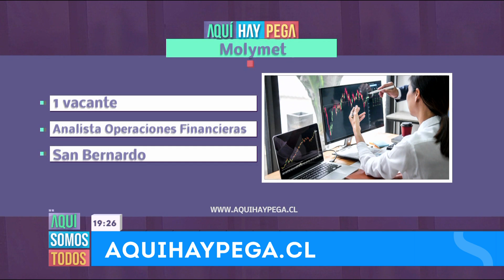Aquí hay pega | Capítulo 97 | Aquí somos todos